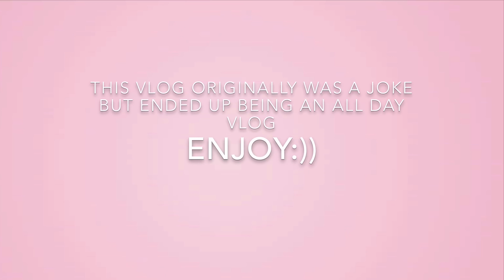SD Showdown vlog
This vlog was at first a joke but turned into an actual all-day vlog but I hope you enjoy it.
cf_anarchy